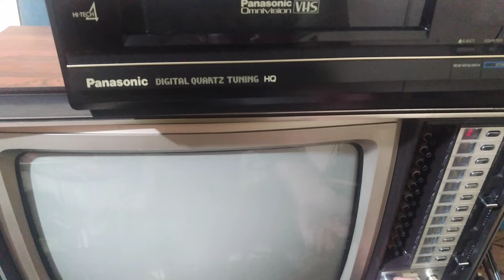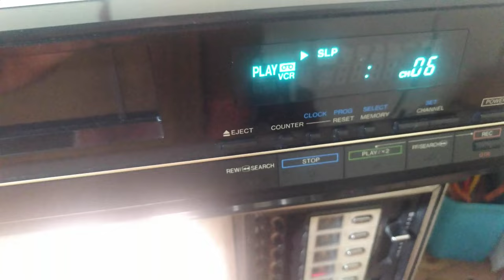FUI TESTAR O VÍDEO CASSETE E O PIOR ACONTECEU!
O técnico já consertou a tv e o vídeo cassete está ótimo.